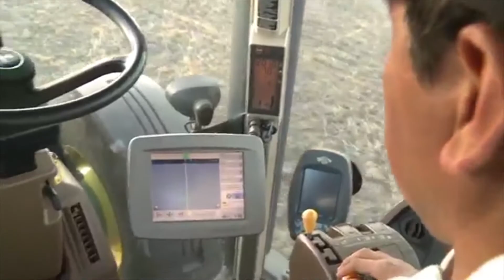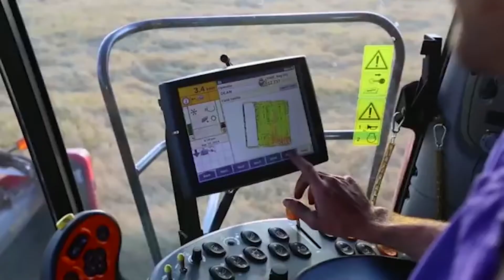BLOQUE 2 MIERCOLES 2 DE SETIEMBRE DE 2020